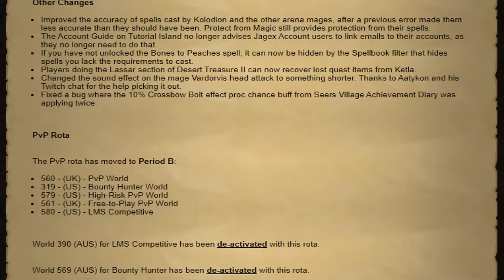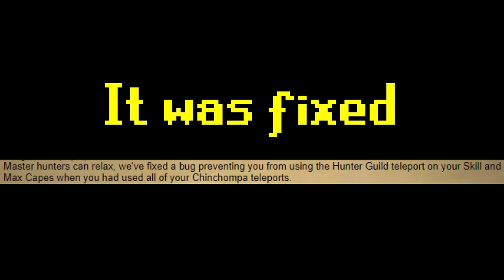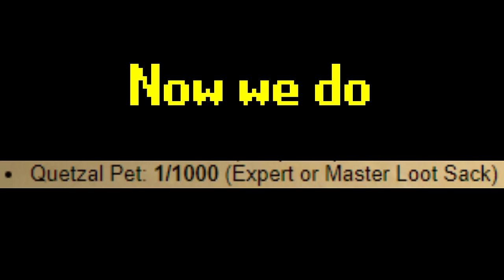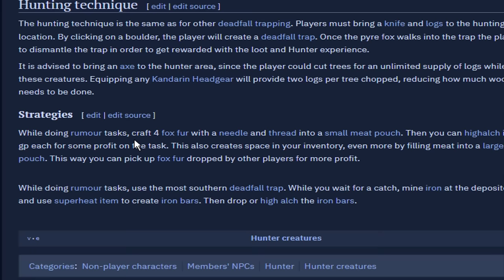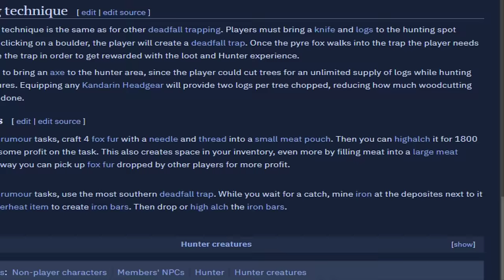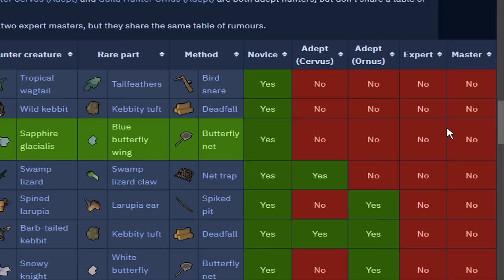40 hours of Hunters' Rumours (GIM #212)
Jumping into Varlamore for the first time, I wanted to try out Hunter's Rumours. I was halving such a good time I ended up staying for 300 master loot sacks and gained over 4 million Hunter xp.